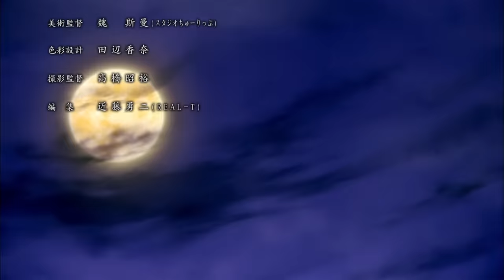Angels of Death - Opening | Vital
Artist: Masaaki Endoh
Song: Vital

We're extending free trials to everyone this summer! Expired trial? Get another 30 days to watch all the new anime this season

Get all of your weekly anime news here!